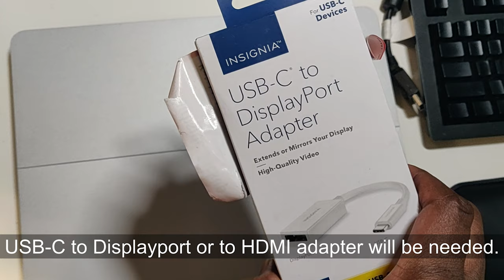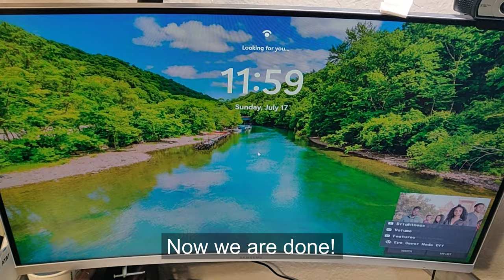A Quickie: Connecting A Surface Laptop Studio To An External Monitor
I received a request on how to connect a Surface Book Laptop Studio to an external monitor. I currently have it always connected to a docking station. At first, I bought an adapter that I thought  I needed, but I found a reason to use it :-).